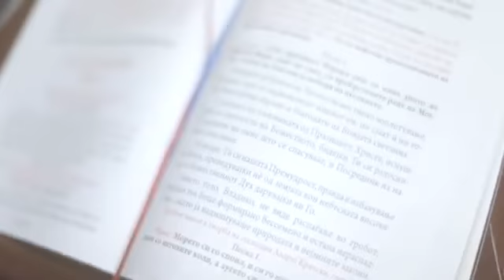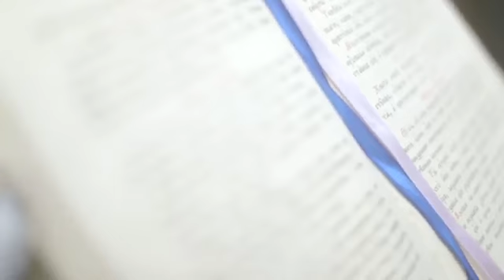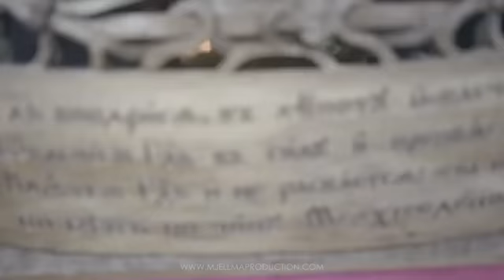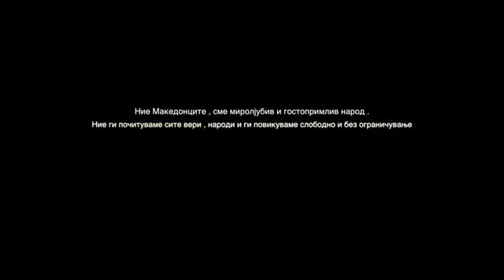Litija-Eordija Struga 2016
video by Mjellma Production